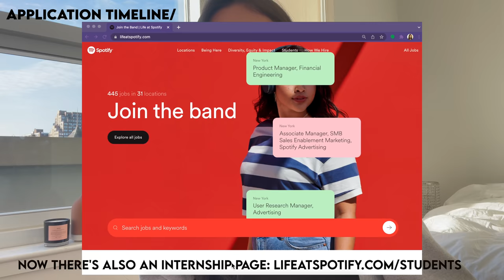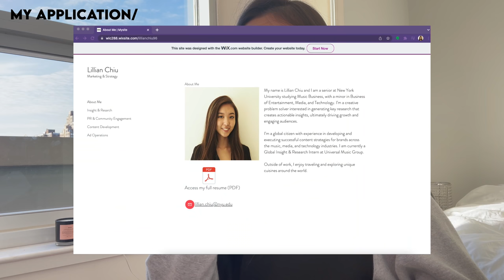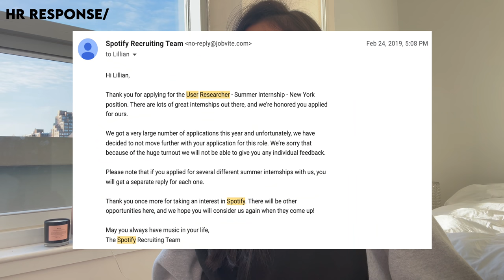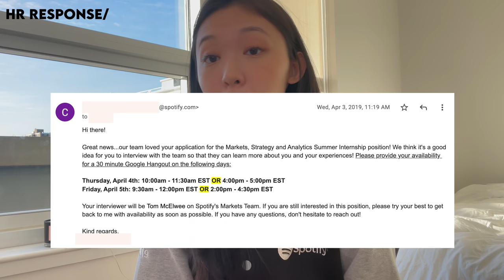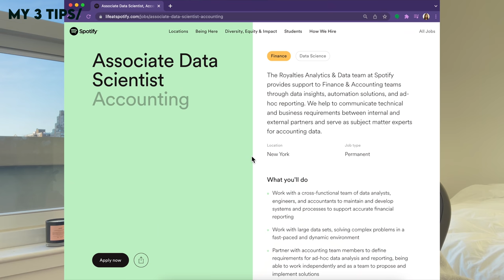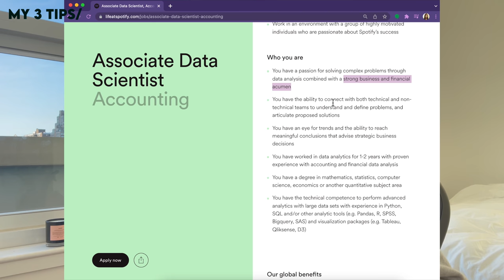How I Landed A Spotify Internship | My Resume and 3 Tips!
Hi! My name is Lillian and in this video I'll be sharing how I landed a Spotify internship.

00:00 - 00:23 Intro
00:23 - 01:40 My Background
01:41 - 02:17 Application Timeline
02:18 - 03:03 My Application & Resume
03:04 - 04:29 HR Response
04:30 - 05:12 Interview Process
05:13 - 06:07 Internship Offer
06:08 - 07:11 Tip #1
07:12 - 08:26 Tip #2
08:27 - 09:27 Tip #3
09:27 - 09:45 Outro